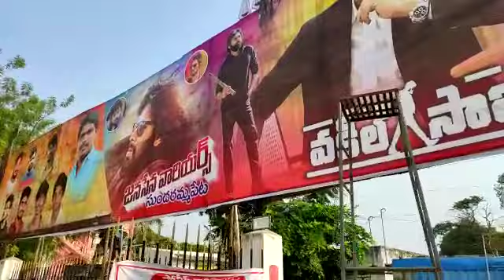Vakeel saab banner🔥 👑pawankalyan